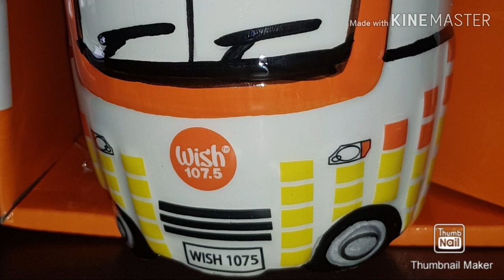Wish 107.5 Mug,Wish Memorabilia,Wish FM Radio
wish mug
wish 107.5 mug
wish memorabilia
wish fm

Special thanks to wish 107.5,wish memorabilia,wish fm Radio

CEO Mr.Public Service Kuya Daniel Razon and Wish Family